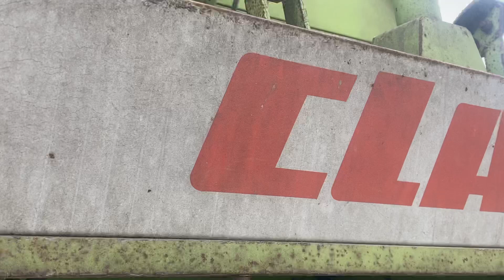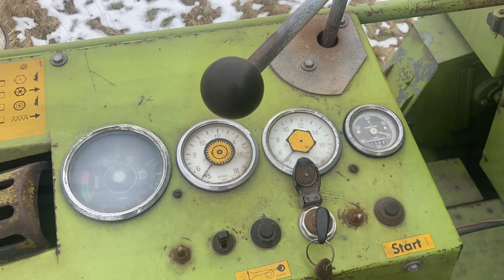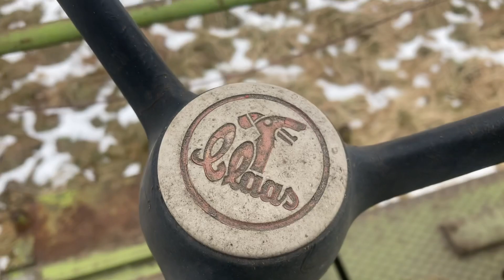Prezentacja Kombajnu Claas Protector!!! Nowy Nabytek 2023!!!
Prezentacja Nowego Nabytku
Do muzyki nie niosę żadnych praw autorskich bo nie są moją własnością